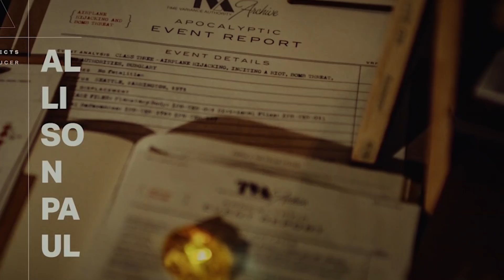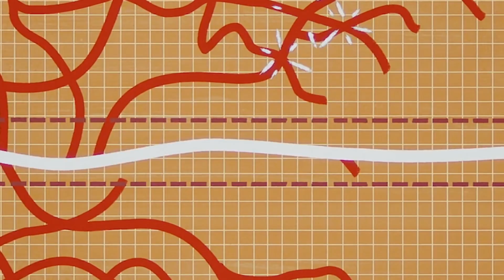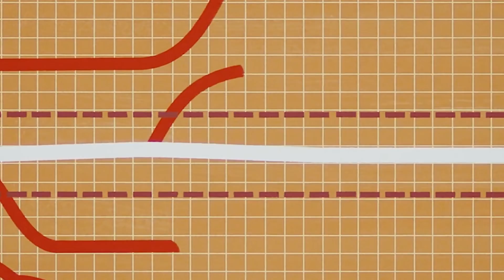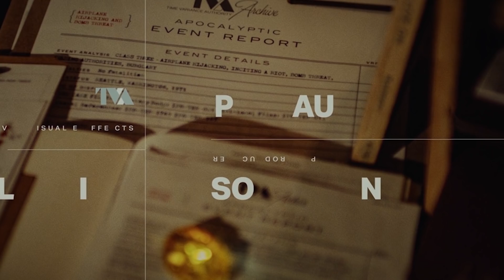How TVA got more Infinity Stones and Why they do not have any Powers?? (தமிழ்)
Vanakkam Makkale...why infinity stones do not have power in tva and how does they have more infinity stones in loki series explained in tamil